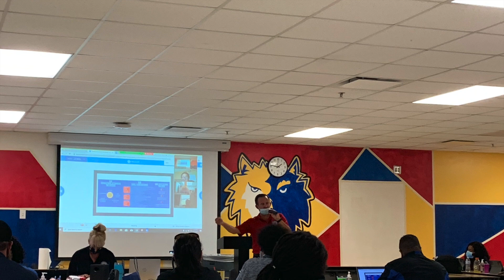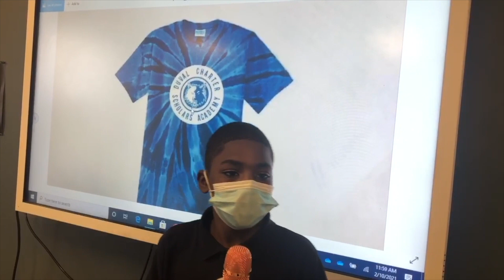March 5, 2021 Announcements "B Day"